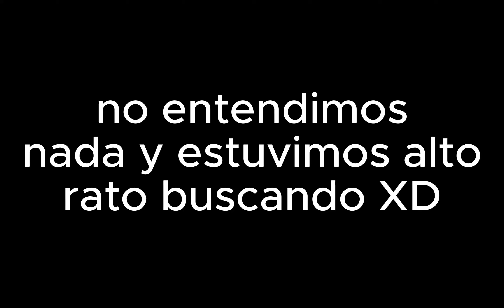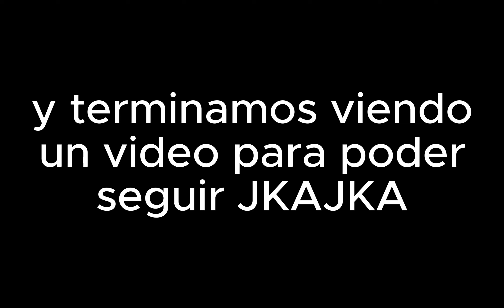NOS AGARRA CHAINSAWMAN ☠️⚙️ - Backrooms #11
QUE ONDAAAAA, seguimos con las malditas backrooms y hoy nos persigue don carnoso y el cierras, que locura.

Podés donarme en mi Paypal para apoyar el canal y poder comprarme un pan 👇: